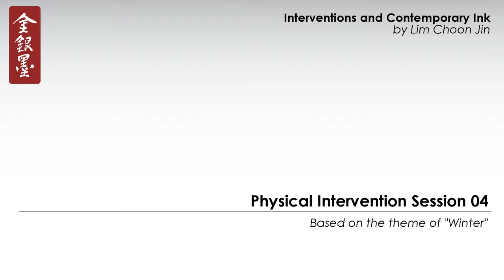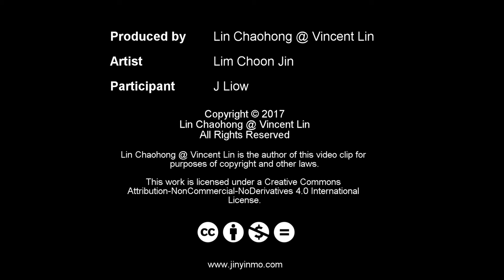Interventions and Contemporary Ink - Physical Intervention Session 04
On the Hill Top
山顶之上
2016
Chinese ink and colour pigment on paper
89 x 89 cm